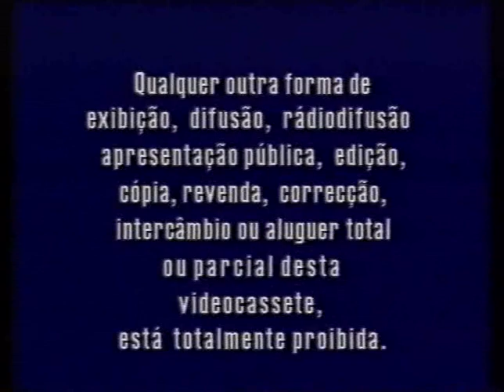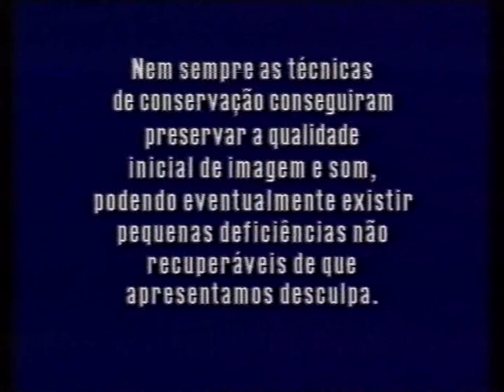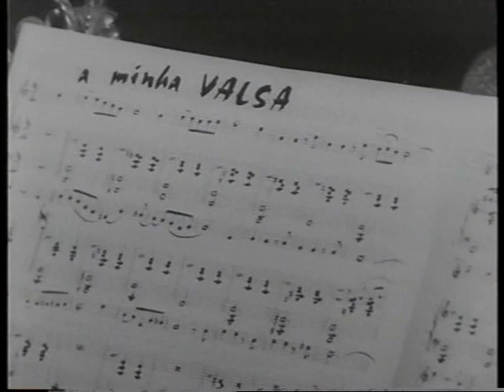A canção da Saudade / Los gatos negros (1964)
Soledad's only movie in Portuguese.

SPOILER: Leonel is a pianist, nostalgic of sweet melodies, while his son Tony is the (real-life) leader of Os Gatos Pretos (The Black Cats), a musical group. Leonel's daughter, Cilinha, starts dating Raúl, a well-off young man, who promotes a new dancing club, the Lisboa Antiga e Moderna, where old and new music get an even share. Tony and his girlfriend Babá get engaged. Everyone is happy at the end, when the old and new music stars play together.

Soledad plays Babá and shows off her diverse dancing talents.